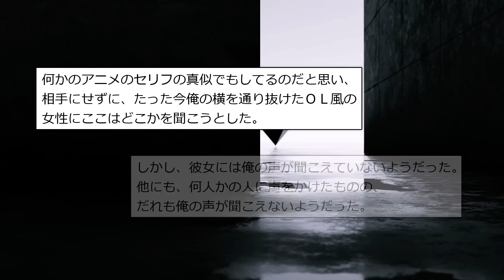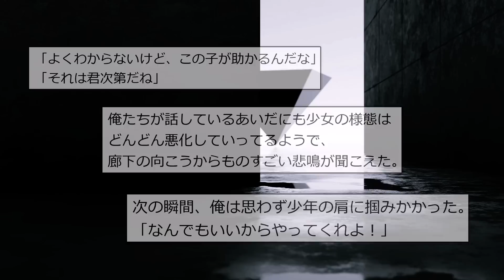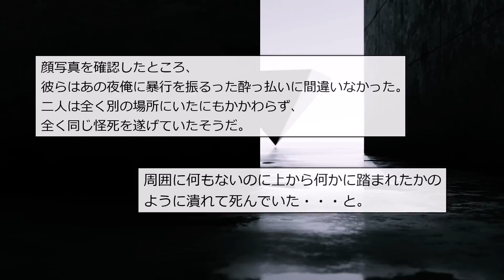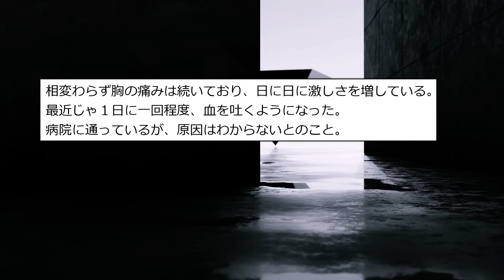【ゆっくり怖い話】俺の辿り着いた場所「影の世界」【不思議体験】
ちょい切なし